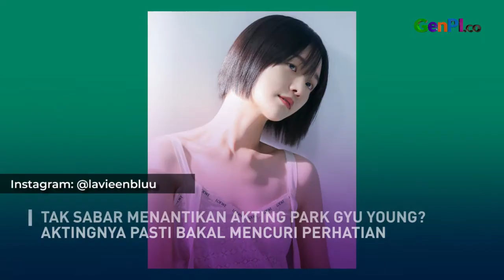Jadi Girl Crush, Pemeran Perawat Nam Ju ri Bakal Curi Perhatian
Drama It’s Okay To Not Be Okay, menyisakan kenangan yang mendalam. Cerita dan chemistrynya bikin penonton betah berlama-lama nonton. Tapi ada satu sosok lain lho yang cukup mencuri perhatian. Yes, Perawat Nam Ju Ri atau Park Gyu Young. Dalam proyek selanjutnya, Park Gyu Young bakal main drama lagi, tapi jadi girl crush.

JANGAN LUPA INSTAL APLIKASI GENPI.CO :
APPSTORE: